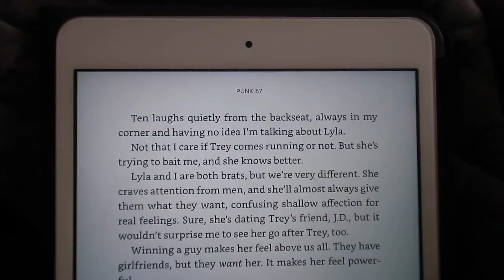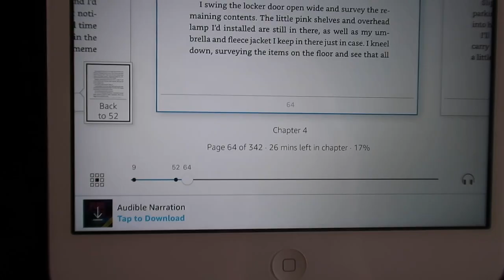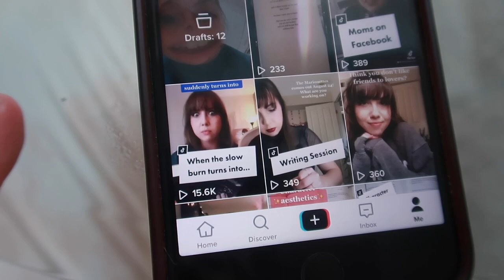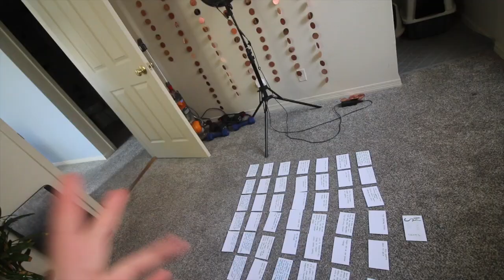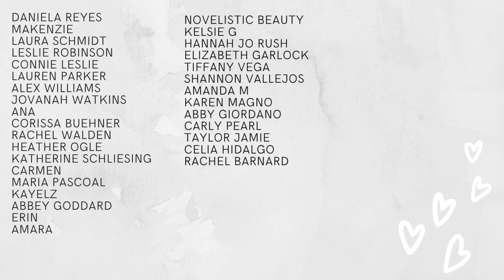Starting Punk 57, Plotting with Notecards, Poetry Collection #3, and Revealing Book 2’s Title!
Welcome to a reading and writing vlog! I've started focusing on Marionettes Book 2 and Poetry Collection 3 now that Marionettes is basically done and I'm actually in the mood to read! woohoo!

✨Books Mentioned✨
↝ Punk 57
✨Socials✨
↝ Vlog Channel: @KatieWismer